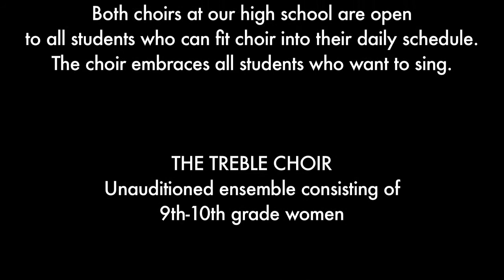“Weep O Mine Eyes” POBJFKHS Treble Choir Spring 2018